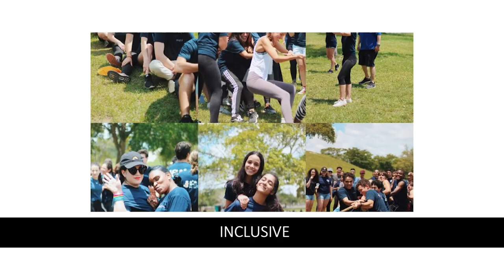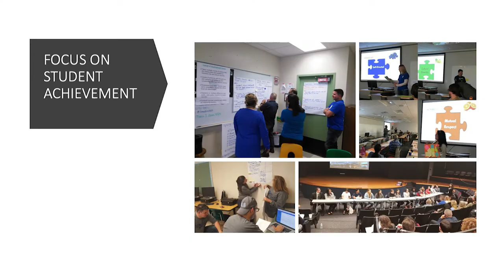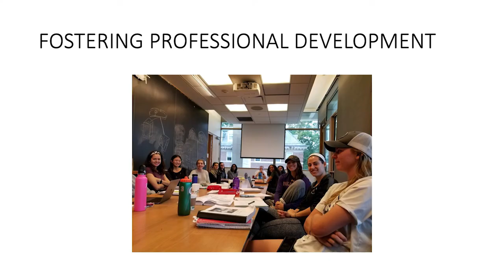School for Advanced Studies, Special Presentation